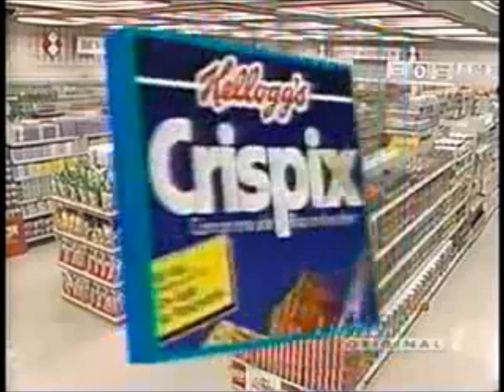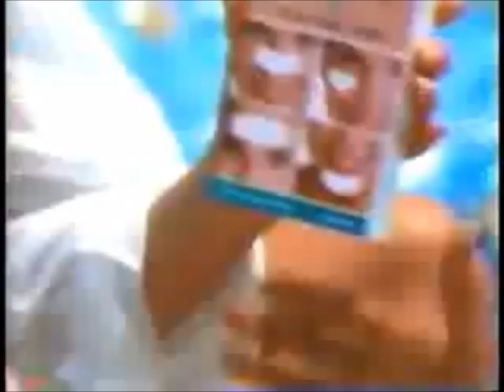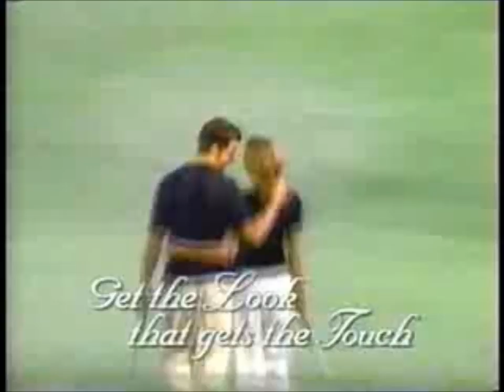Supermarket Sweep (1993) | Bella & Beth vs. Lonnie & Mike vs. Carolyn & Kim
This episode was recently uploaded by Jared Oswald, but he removed it for some reason. I decided that if I re-upload it for myself.

Big Money Makers:
$250 Supermarket Sweep Shopping List
$100 Can Recycling
$100 Brach's Candy
$100 Millstone Coffee
$50-$250 Bonuses